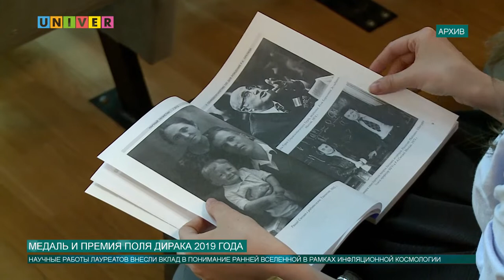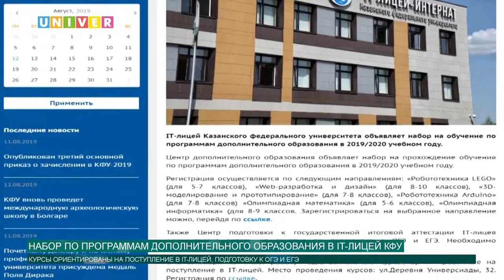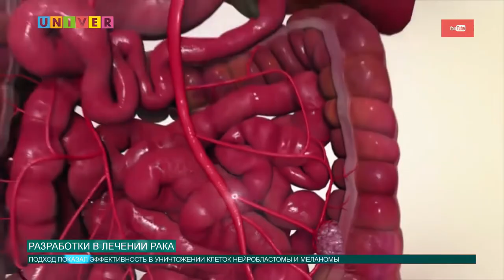Новости КФУ от 12.08.2019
Смотрите в выпуске:
- Кому присуждена медаль и премия Поля Дирака 2019 года
- Курсы дополнительного образования начинают работу в IT-лицее КФУ
- В Елабуге стартовала летняя педагогическая школа